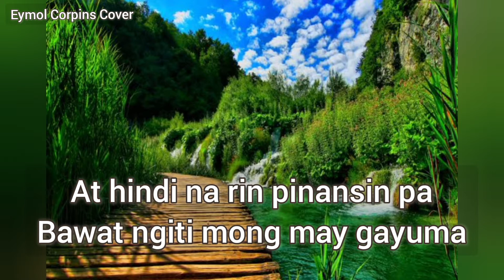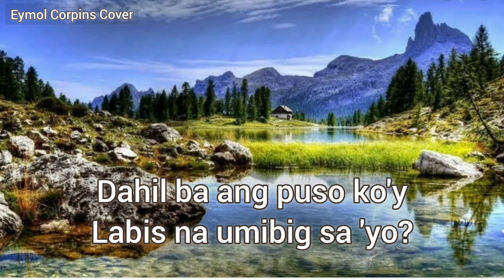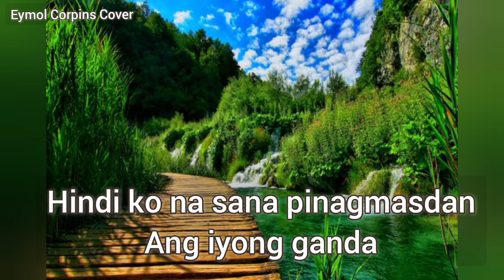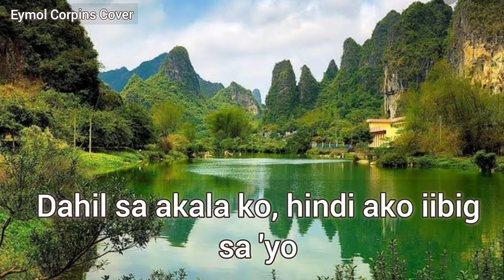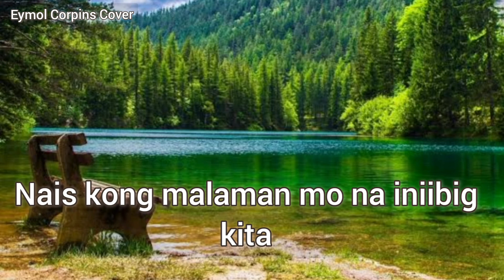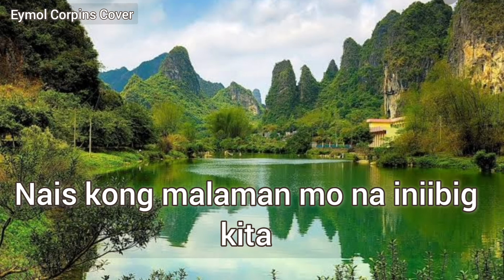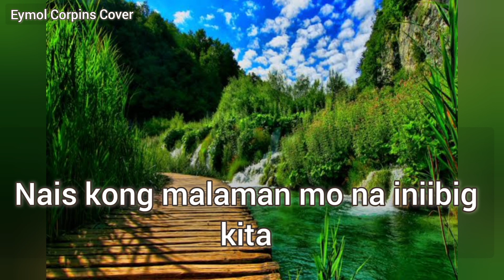Iniibig Kita (Roel Cortez) - Eymol Corpins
Vocal - Eymol Corpins
Background Music- Platinum HDD Player

Iniibig Kita by Roel Cortez